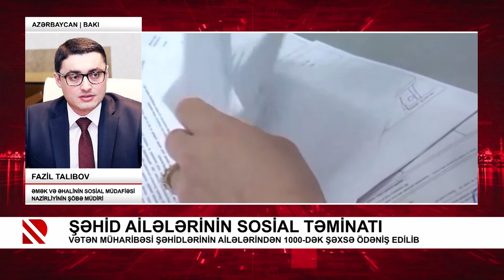Şəhid ailələrinin sosial təminatı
Vətən müharibəsi şəhidlərinin ailələrindən 1000-dək şəxsə ödəniş edilib